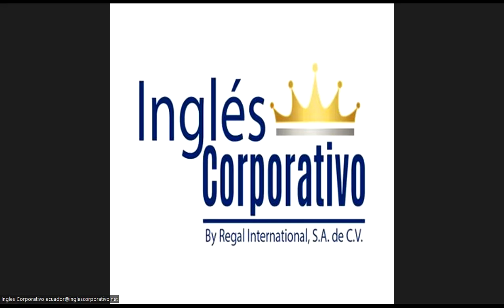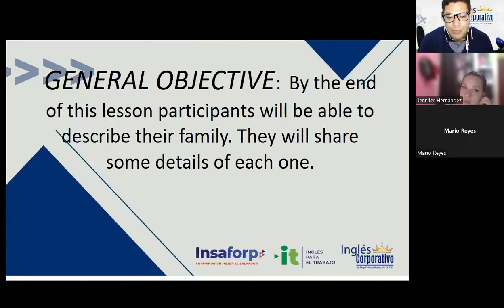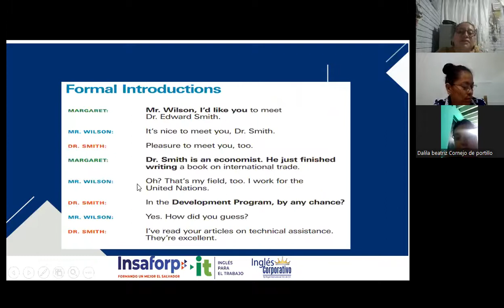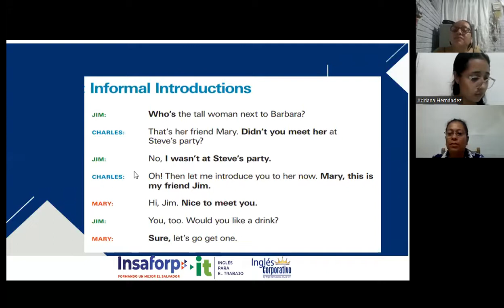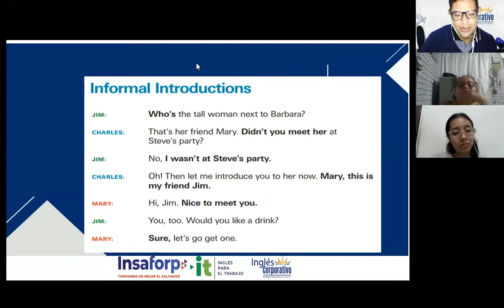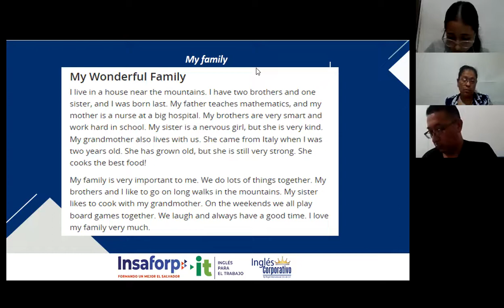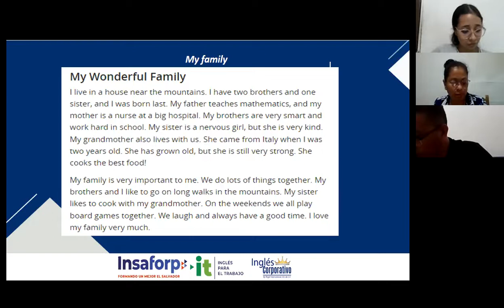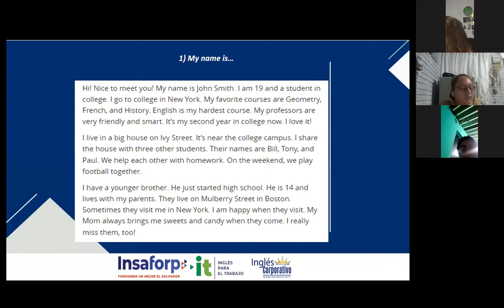Ingles Corporativo- 21-07-2022- Review